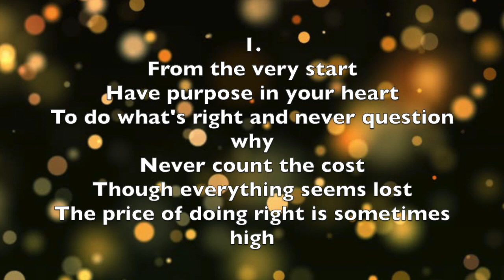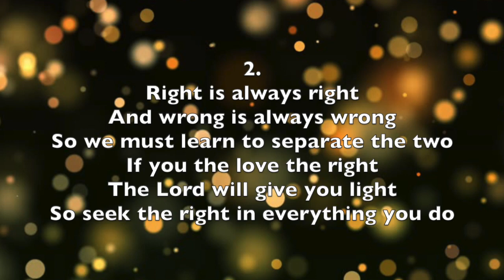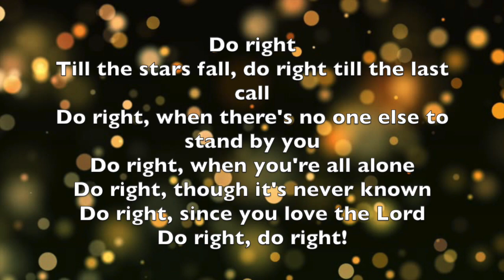Do Right Till the Stars Fall (Piano Accompaniment)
Do Right Till The Stars Fall

From the very start, have pur­pose in your heart   To do what’s right and never ques­tion why.   Never count the cost, though every­thing seems lost;   The price for doing right is some­times high.

Do right till the stars fall, do right till the last call   Do right when there’s no one else to stand by you!   Do right when you’re all alone, do right though it’s never known.   Do right since you love the Lord — do right, do right!

Right is always right, and wrong is always wrong,   And we must learn to sep­a­rate the two!   If you love the right, the Lord will give you light;   So seek the right in every­thing you do!